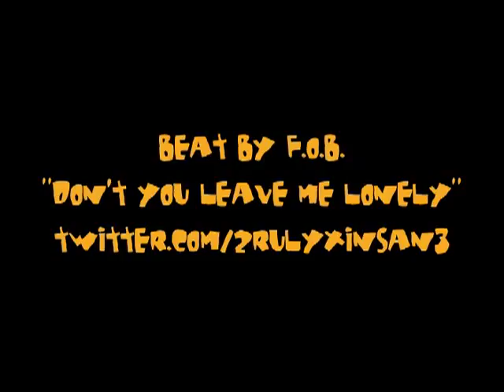Jared Sullinger Highlights 2010 Regular Season - Columbus Northland Senior - Class of 2010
Jared Sullinger has done everything this year, leading his team to an undefeated record so far.  These are Jared's highlights from the 2010 regular season.